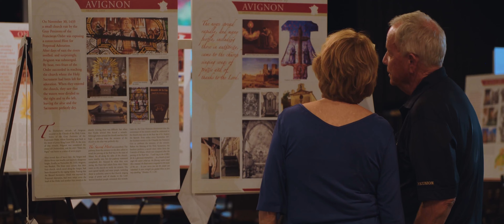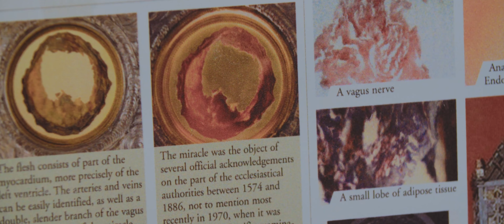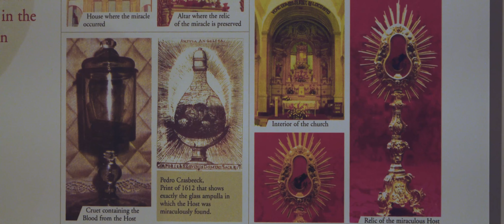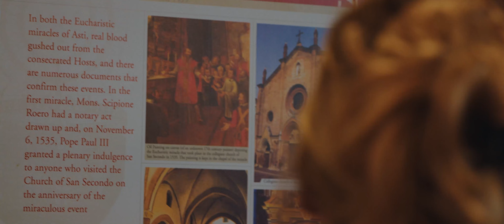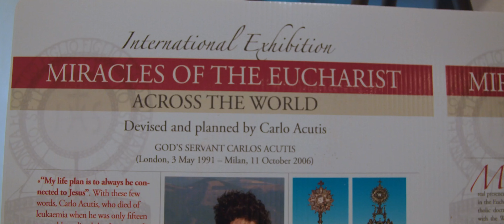Why Catholics Worship the Eucharist // Redeemed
On this episode of Redeemed, Bill and Peg share why their encounter with a Eucharistic miracle inspired them to travel the world to share it.